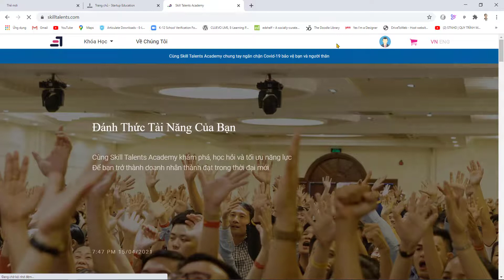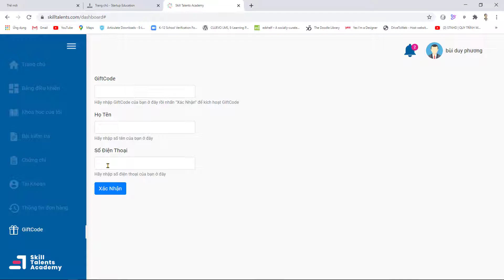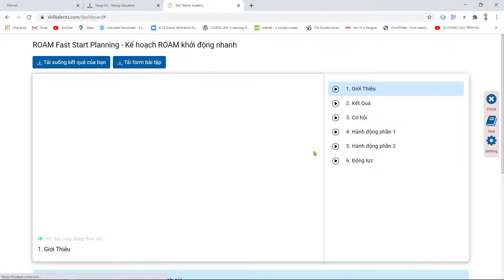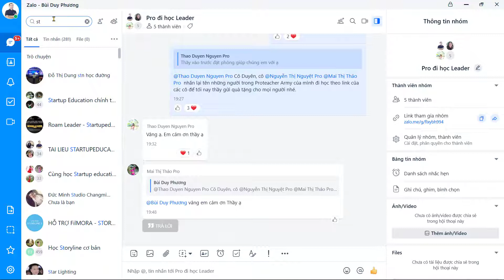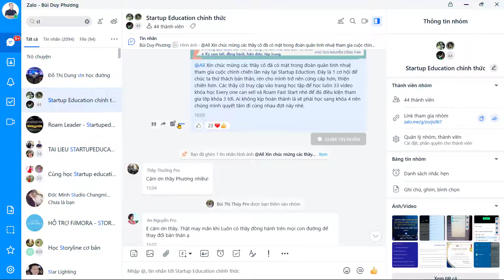Hướng dẫn quy trình học với Startup education